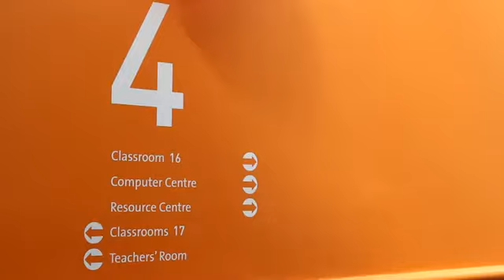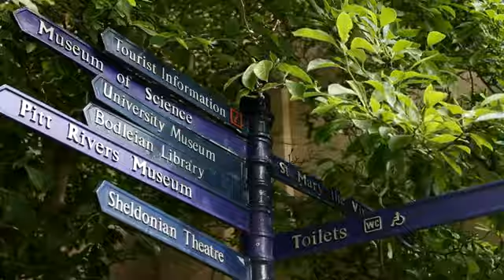Embassy CES Oxford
Embassy CES 語言學校
英國 Oxford 牛津分校